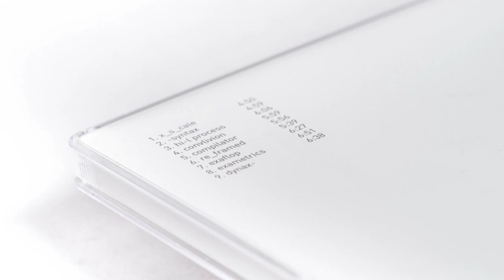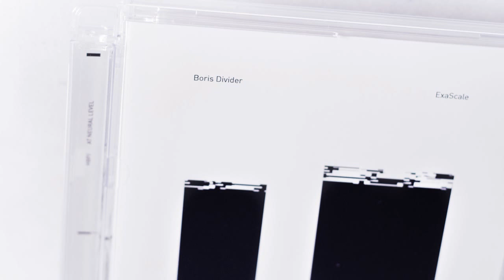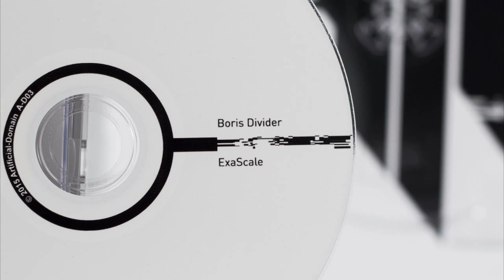A-D03 | Boris Divider | ExaScale | Preview CD-r limited release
A-D03
Exascale computing is near, scientific community in Europe tries to reach this specification to simulate the human brain at neural level on supercomputers via the HBP (human being project) based in Geneva - Switzerland with more than a decade of researching.

The systems based on Exascale technology will be capable of at least one exaFLOPS, or a billion billion calculations per second. After this achievement, the biological human brain will become obsolete.

ALL TRACKS PROGRAMMED AND
PRODUCED BY BORIS DIVIDER
AT SILO-2 STUDIO 2014

MASTERED BY BORIS DIVIDER

A SUBLABEL OF DRIVECOM